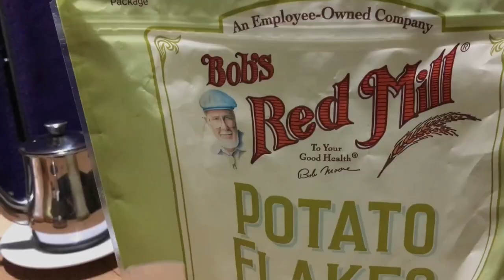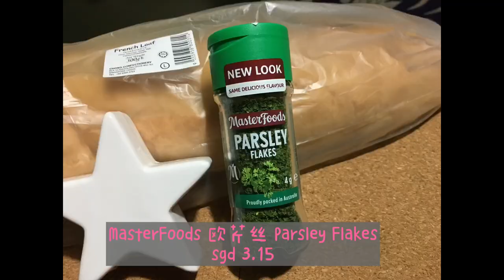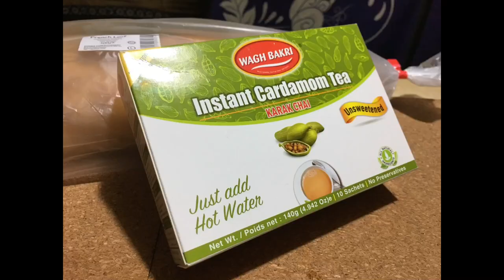EP 01: Namaste! My Vegan Minimalist Style我の极简式素食料理: 菜鸟的健康 DIY Aloo Mashed Potato土豆泥, 土豆汤,印度小豆蔻奶茶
EPISODE 01 第一集
Namaste! My Vegan Minimalist Style: Rookie’s DIY Instant Aloo Mashed Potato/Potato Soup/Cardamom Chai Tea
我の极简式素食料理: 菜鸟的健康 DIY Aloo Mashed Potato土豆泥, 土豆汤,印度小豆蔻奶茶

Namaste! 我是素食主义者。我的素食料理为极简式 (minimalist style)。通常采用少油或者无油来处理我的素食料理。油脂是主要阻挠健康的根源，即使是植物油也不例外。以后若有机会，希望再分享一集 《素食如何才能吃得健康》。

这一集的 DIY极简 Aloo土豆泥，土豆汤，小豆蔻奶茶是我的日常小吃。材料虽然简单，但希望大家可以尝试使用我所介绍的牌子和搭配料。这些都是我尝试过多种产品以后才发现的绝配！赞不绝口。

我是一名喜爱拥抱宇宙的怪咖创造者。欢迎游览我的奇异世界。有缘再见。

▬ 视频内容 Contents of this video  ▬▬▬▬▬▬▬▬▬▬

0:00 - 欢迎光临
0:23 - 今日素食菜单
0:36 - DIY Aloo土豆泥制作材料
          (Bob's Red Mill土豆丝, Vigor & Health素食 G 调味粉)
0:45 - DIY Aloo土豆泥
1:31 - 极简Aloo土豆汤
1:52 - 今日特别推荐奶的茶 - Wagh Bakri小豆蔻印度奶茶
2:19 - 饭后思考人生
2:35 - 极简者的思考空间
2:41 - 聆听你内心的心曲

以上材料纯属我个人的分享，我非代言人，不收取任何广告费。

Namaste! I am a vegan from Singapore. My style is minimalist as I strive for oil-less cooking. I just started this as my first episode on my minimalist vegan homemade food - DIY Aloo Mashed Potato, Aloo Soup, Instant Cardamom Tea. They are so simple to prepare (during busy days) that you might tend to underestimate their goodness and nutritious value. After trying out various brands and combo, the ones which I am sharing in this episode are so far the best combo I have discovered.

I know that almost 99% of most mashed potato recipes will include butter, cream, milk, oil, ghee. My presence is just to provide you with an alternative option here: The more fats you include in your diet now, the more health setbacks you are likely to experience sooner or later. Those who have been through sickness and pain will understand what I am talking about. The mashed potato recipe in my video is so tasty itself that adding any other extra fatty contents will not be necessary.

Generally, I adore global cultures but I am more drawn towards Indian culture. I'll love to share more in future about my vegan journey, why i have turned vegan (not for health reasons) and how I experiment with various DIY vegan ingredients and products.

Welcome to my wacky vegan world.

0:00 - Welcome to my minimalist vegan world
0:23 - List of today's menu
0:36 - Ingredients for making Aloo Mashed Potato
0:45 - DIY Aloo Mashed Potato
1:31 - Making a variation: Minimalist Vegan Aloo Soup
1:52 - Today's Chai special - Wagh Bakri Instant Cardamom Tea
2:19 - After Meal Thoughts of the Day
2:35 - I am a minimalist who allows space to embrace infinite possibilities.
2:41 - Listen to the songs of your heart.

Ingredients for aloo mashed potato:
Bob's Red Mill Potato Flakes, Vigor & Health Vegetarian G Seasoning
Instant tea special (unsweetened) recommendation: Wagh Bakri Instant Cardamom Tea

音乐 Music：
Gianluca - Pizzicato Irlandese
Sleeping Ghost - The Traveller